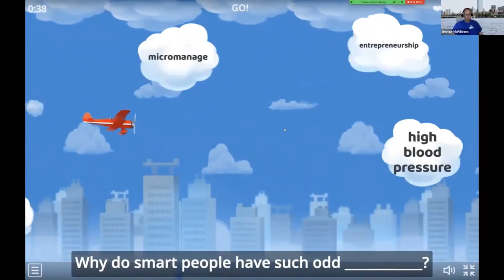Gamefied Vocab Lesson